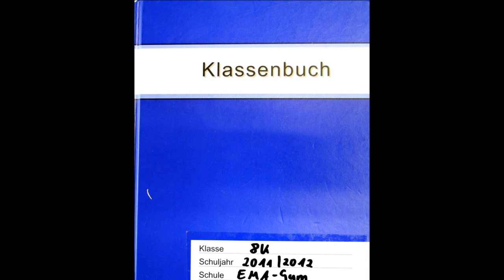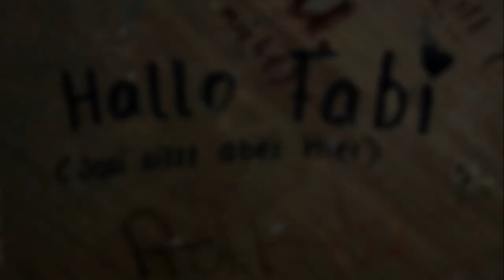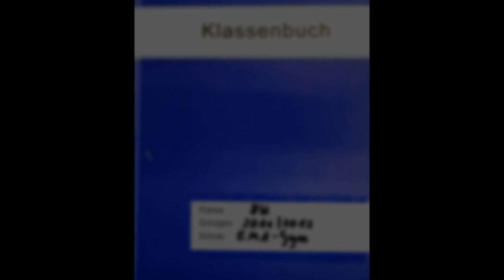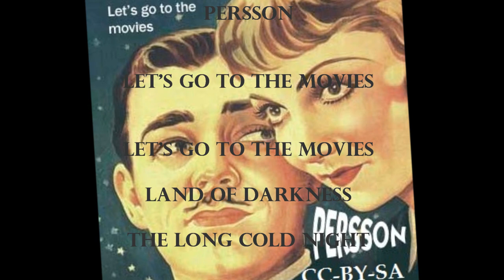🔴 Dieter Utermöhlen im Ernst-Moritz-Arndt-Gymnasium in Herzberg am Harz - Esperanto-urbo! ...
Dort hatte ich auch mal Kunstunterricht. Über die ZKW bin ich eingeladen worden, um dort Fotos zu machen. Ich denke, dass die Aktion mit Herrn Utermöhlen war cool gewesen ist, dass die Schüler wegen der Fotos aber eher genervt waren. Immerhin habe ich das alte EMAG mal wieder von innen gesehen! ...
TEILEN Sie dieses Video bitte mit Ihren Freunden! ...